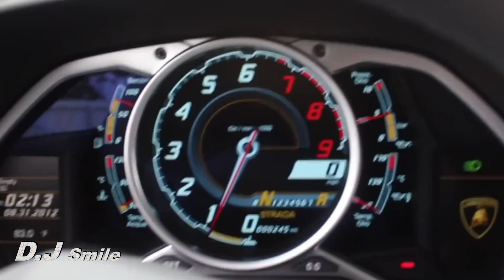Car Music Mix 2017 ★ Bass Boosted ★ Music Electro & House